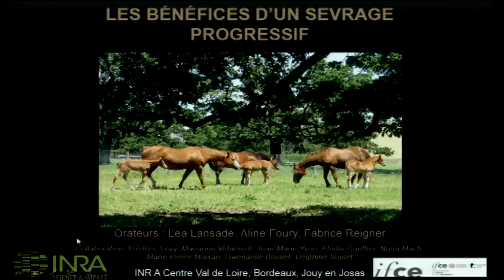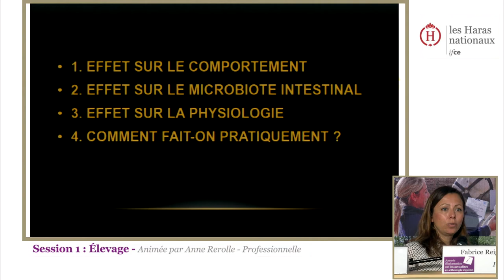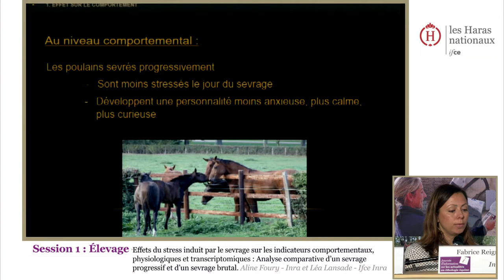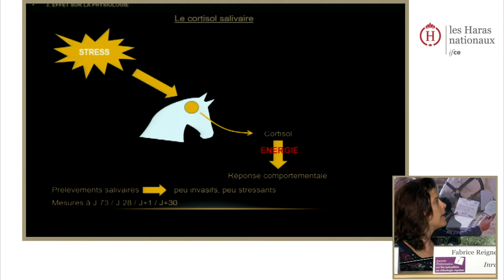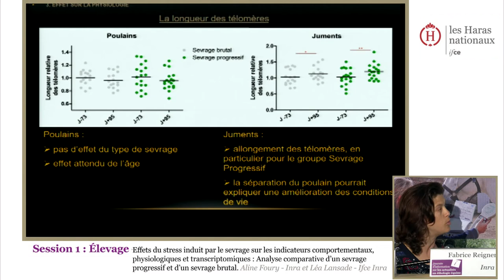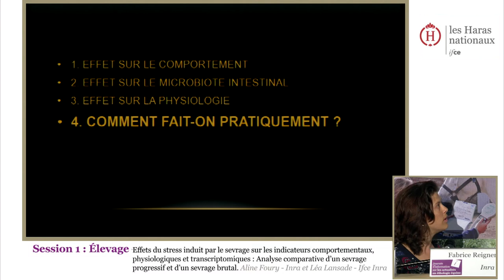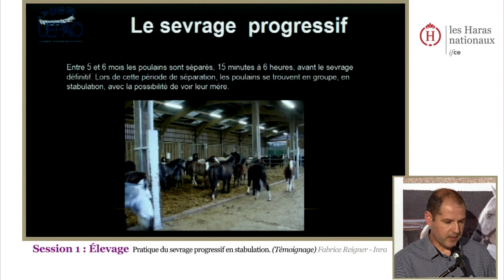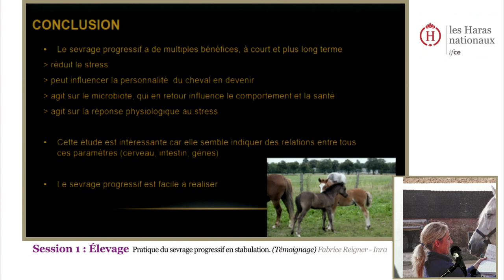Journée en éthologie équine 2017 - Les bénéfices d'un sevrage progressif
Effets du stress induit par le sevrage sur les indicateurs comportementaux, physiologiques et transcriptomiques : analyse comparative d’un sevrage progressif et d’un sevrage brutal - Léa Lansade, Aline Foury, Fabrice Reignier - 4ème journée d'informations en actualités sur l'éthologie équine, Comprendre son cheval, Jeudi 18 mai 2017

Pour limiter le stress, certains éleveurs mettent en place un «
sevrage progressif » pendant lequel ils habituent quotidiennement les poulains à se séparer des mères derrière une barrière à claire-voie.
En 2015 une expérimentation a été menée afin de déterminer si une procédure de sevrage progressif, menée lorsque les poulains étaient âgés de 6,5  mois permet ou non de réduire le stress lors du sevrage définitif, et de vérifier que la procédure en elle-même (des séparations répétées pendant un mois) n’est pas en elle-même plus stressante que la séparation définitive.

Cette conférence s'articule autour de 3 intervenants abordant successivement une partie comportementale, une partie physiologie et une partie concrète axée sur les "méthodes de sevrage"

Réalisateur : Régis Réveillé